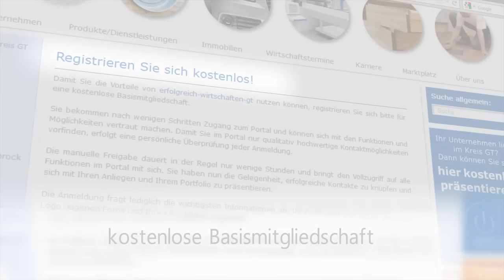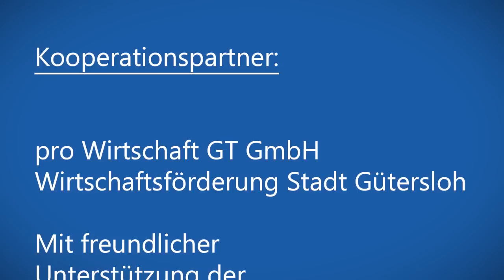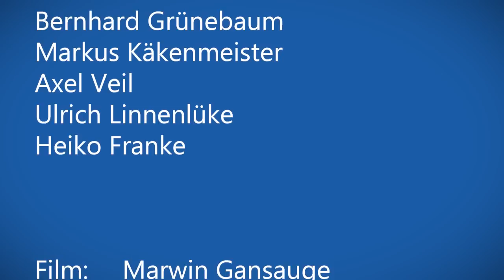Erfolgreich Wirtschaften GT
Das Wirtschaftsportal für Unternehmen
in Zusammenarbeit mit der Wirtschaftsförderung im Kreis Gütersloh